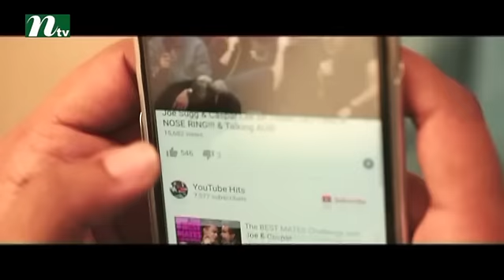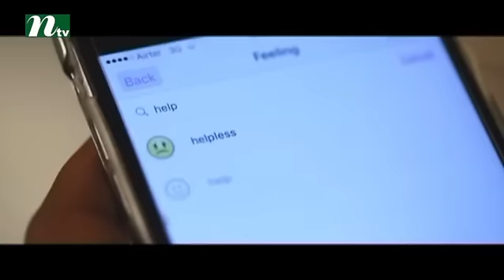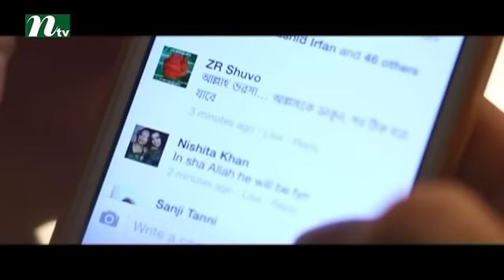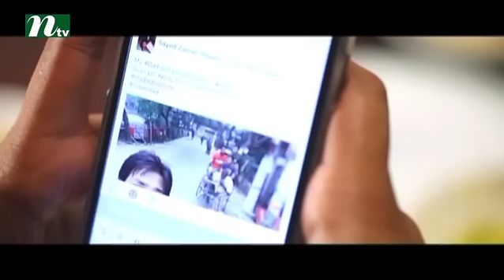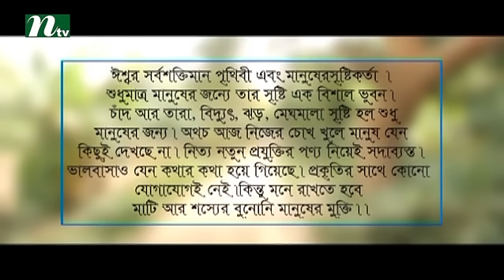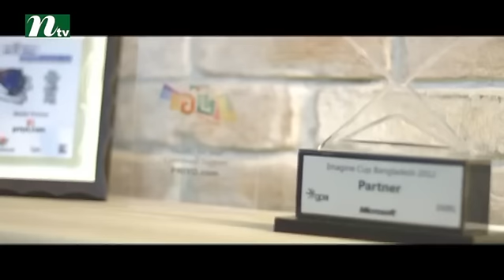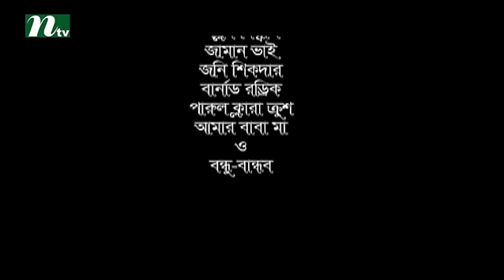Life is Beautiful (Uddipan) l Shawon, Sifat Shahrin, Kazi Shila, Urmi l Drama & Telefilm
Life is Beautiful (Uddipan) is a bengali drama released in ntv. This drama is telecast by International Television Channel Ltd (NTV). Actor and actress on this drama are Shawon, Sifat Shahrin, Kazi Shila, Urmi. We also feature all sorts of bangla natok, drama & telefilm. COME, WATCH & ENJOY !!!.

NTV Official Address:
Europe Address: Unite 6, Bow Exchange, 5 Yeo Street, London, E3 3QP
USA Address: New York, USA
Australia Address: Sydney, Australia